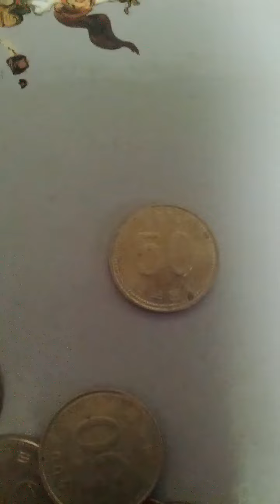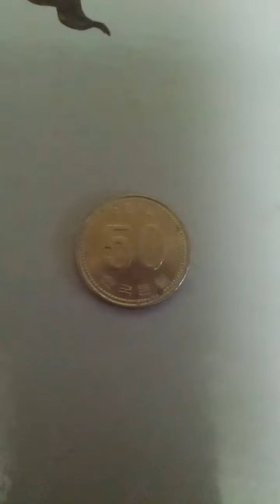2014(AH 1436) 50 Won Hard to find-06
Mon 4th Apr 2022(AH 1443 Ramadan 3rd)..
I've found South Korean Currency 2014(AH 1436) 50 Won coin again last night.
It is very hard to find coin and issued about 1 Million pieces as I thought.
I have same just 11 coins from today of my collection...